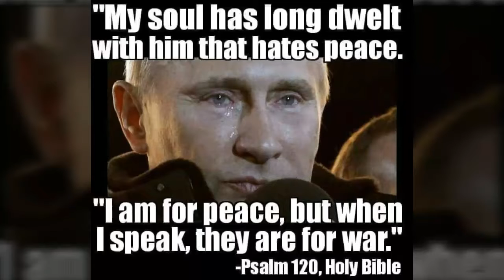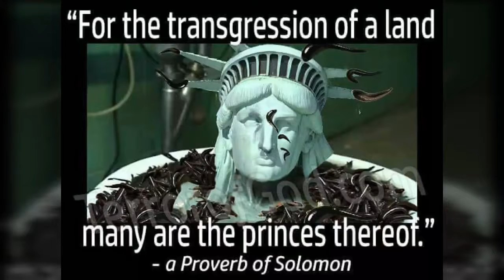House Tiggers & Field Tiggers: Which are You?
They'll shut me down ANY DAY!  Follow me at JonathanOToole.com ProjectSEE.com before this channel is shut down again!